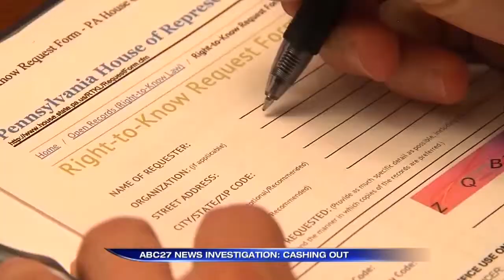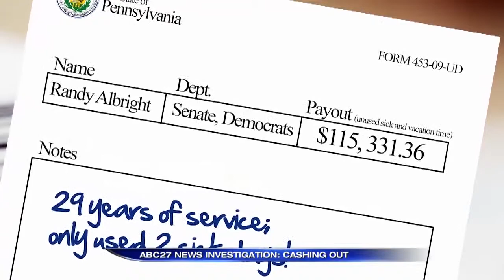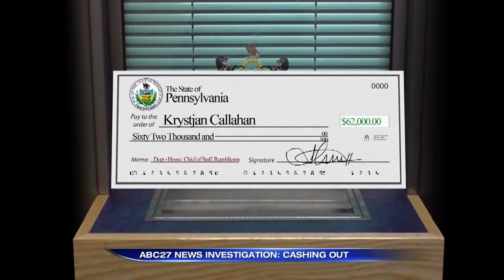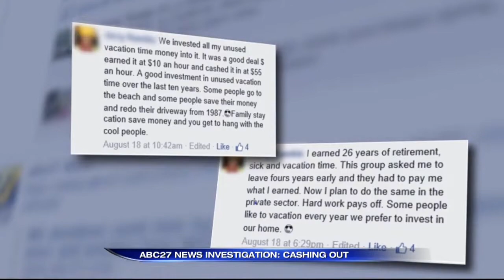MURROW - INVESTIGATIVE REPORTING - CASHING OUT - 9/9/2015